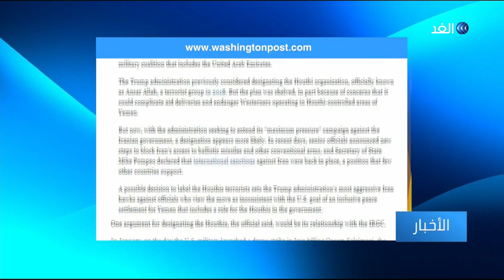واشنطن تدرس وضع الميليشيات الحوثية على قائمة الإرهاب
قالت صحيفة "واشنطن بوست" إن الإدارة الأمريكية تدرس بشكل جدي إدراج الميليشيات الحوثية المدعومة من إيران على لائحة المنظمات الإرهابية.
ونقلت الصحيفة عن مسئولين قولهم إن إدارة الرئيس دونالد ترامب تدرس اتخاذ إجراءات جديدة ضد الميليشيات الحوثية قد تشمل أيضا فرض عقوبات جديدة.